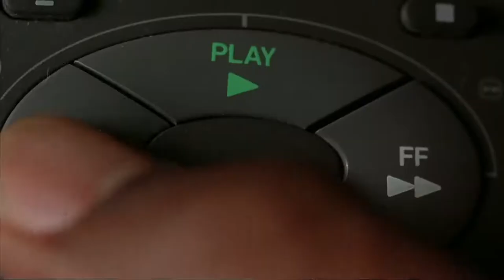Jackie Brown - krimi - drama - comedy - 1997 - trailer - Full HD - Pam Grier, Samuel L. Jackson